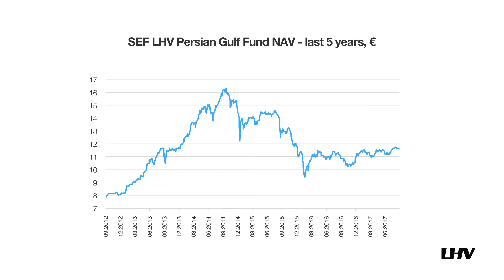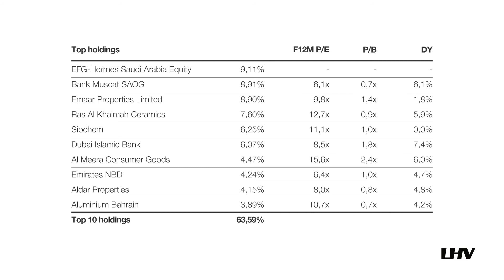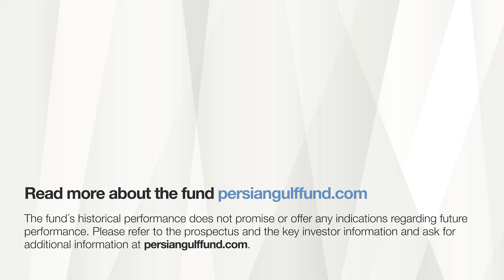LHV Persian Gulf Fund, September 2017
LHV Persian Gulf Fund invests in listed equities in the Gulf Cooperation Council (GCC) member states: Qatar, the United Arab Emirates, Kuwait, Bahrain, Oman and Saudi Arabia.

The fund invests in sectors that benefit from commercial/industrial expansion initiatives (oil-to-equities transformation): banking, insurance, infrastructure, communication, construction, power and water.

LHV Persian Gulf Fund manager is Joel Kukemelk.

In August LHV Persian Gulf Fund’s return was +0.1% with year-to-date performance rising to +2.9%. The strongest markets in August were Kuwait and Oman that rose by +7.6% and +4.2% respectively (MSCI index, local currency, net) and weakest was Qatar that decreased by -6.6%. In August we increased our position in National Bank of Kuwait that is set to benefit from the bank’s transition to IFRS 9 and increased likelihood that Kuwait will in the near future be classified into FTSE and/or MSCI Emerging Market indices.
As of end of August fund’s single investments’ portfolio trades at 10.2x 12 month estimated P/E, 1.1x trailing P/B and offers 3.7% dividend yield.